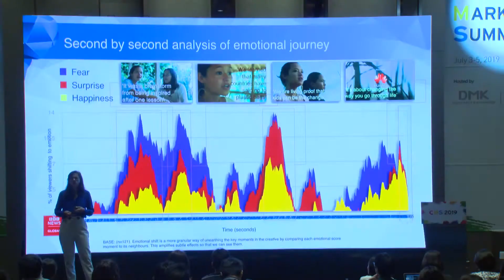마케팅 과학과 Emotion의 힘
세계가 주목하는 스토리텔링의 과학!

감정을 움직이는 영상은 무엇인가?

이 강연은 BBC 월드뉴스의 커머셜팀 Storyworks 지사장인, Nicola Eliot이 마케팅의 핵심인 ‘스토리텔’링을 과학과 데이터로 설명하고 있다.

많은 브랜드들은 시청자들의 마음을 움직이는 가장 좋은 방법은 진심어린 스토리텔링이라고 믿고 있다. 그러나 스토리텔링에 대한 확신이 없는 사람도 많다.

이 강연에서는 이를 증명할 사실 (data), 데이터로 설명하는 마케팅 과학과 이모션의 힘으로 – 화웨이, 스탠다드 차티드, IBM의 스토리텔링을 택했다.

강렬한 감정을 느끼는 것 자체가 브랜드들을 향한 무의식적인 긍정을 만들어 내는 것이며, 이것은 수치상으로 브랜드에 대한 긍정 감정을 22%나 높게 나타나고 있음을 확인했다.

스토리텔링은 구매로, 구매는 브랜드 이미지의 향상으로

BBC 월드뉴스의 커머셜팀 Storyworks 지사장인, Nicola Eliot이 마케팅의 핵심인 ‘스토리텔’링을 과학과 데이터로 설명하고 있다.

사람들의 머리에 뇌파 장치를 설치, 장기 기억과 관련된 뇌의 부분에 대해서 데이터를 수집, 뇌의 반응을 관찰하여 언제 장기 기억을 만들어 내는지 확인하였다.

'브랜드를 보여주지 마라'

중요한 것은 브랜드를 너무 많이 보여주지 말라는 것이다,
브랜드 담당자가 해야 할 일은. 스토리의 진정성을 확인하고, 그 브랜드가 노출되는 장면들이 스토리를 방해하지 않도록 하는 것이다.
그 장면들을 정확한 순간에 배치해 장기 기억으로 저장되는 짧은 순간들을 노려야 한다.

'은근하게 드러내라'

스토리를 방해하지 않게 브랜드 로고를 은근히, 최소로 드러내도록 한다. 적절한 순간에 놓도록 한다,

- BBC 월드 뉴스의 커머셜 크리에이티브팀 ‘BBC StoryWorks’의 지사장
- TV, 온라인 및 소셜 플랫폼 전반에 걸쳐 혁신적이며 수상경력이 있는 이야기들을 만드는데 주력하는 팀을 리딩
- 이러한 활동들은 BBC의 스토리텔링 능력과 신뢰할 수 있는 플랫폼을 통해 브랜드들에게 힘을 실어주며, 글로벌 캠페인에서 목표 KPI 달성을 위해 지원.
- BBC 스토리워크 팀은 화웨이, 스탠다드 차타드, 알리바바 마이크로소프트 IBM 등과 같은 브랜드들을 위해 엔드 투 엔드 아이디어, 혁신, 전략 및 생산 등 완전한 프로세스를 갖춘 창의적인 서비스를 제공
- 12년 전 Imagine Group에서 컨텐츠와 제작에 대한 업무 시작, 브랜드 메시징과 스토리를 연결시키는 업무를 수행, 브랜드뿐만 아니라 관객들에게도 최대의 가치를 전달하는 역할 담당
- St Andrews 와 에딘버러 대학에서 마케팅과 비즈니스 전공

본 영상은 마케터 데스크 에서 시청할 수 있습니다.